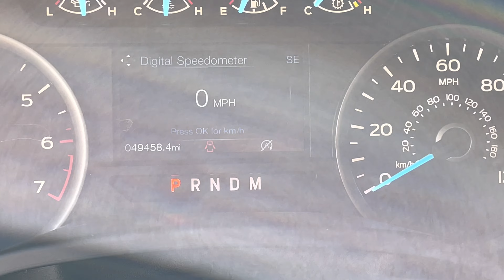2018 Ford F-150 XLT SuperCrew 4x4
through December 1, 2022.